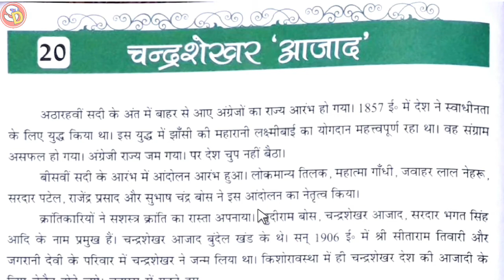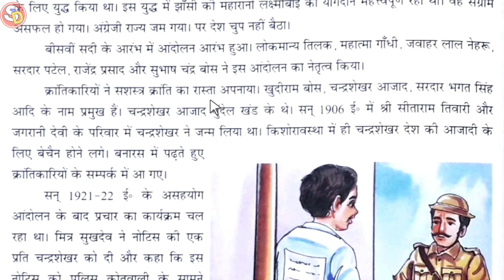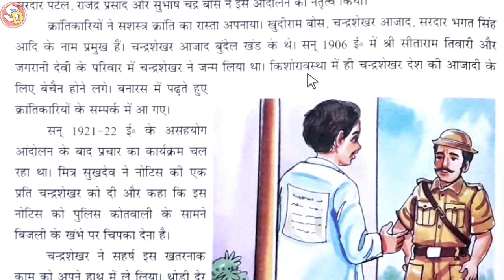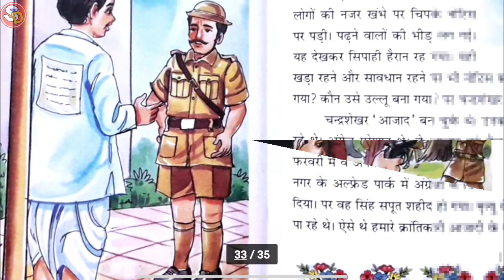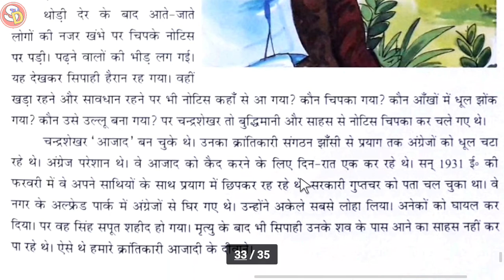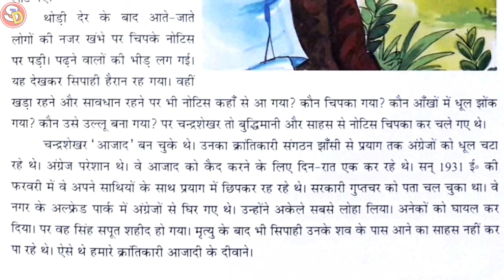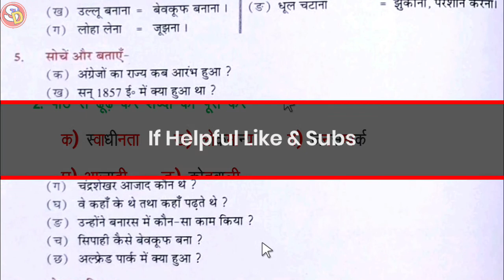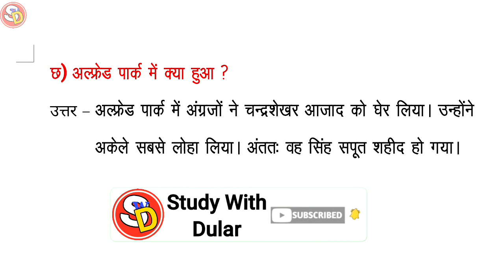चन्द्रशेखर आजाद Chandrasekhar Azad Ch 20 Hindi Class 5 With Ques Ans Sarswati Shishu Vidya Mandir